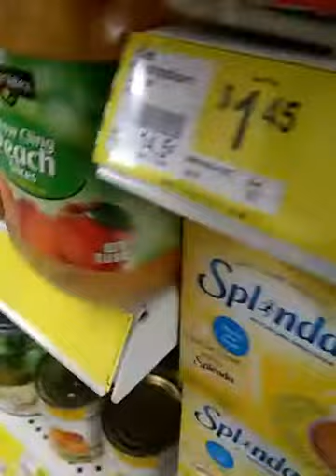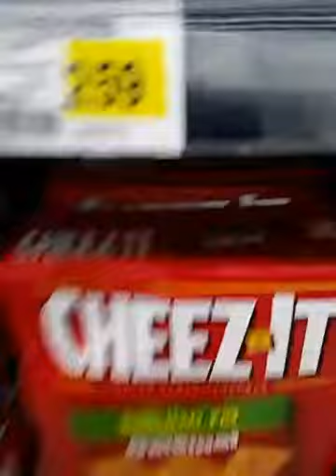Dollar Genral and Daves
Hxxhvxgx